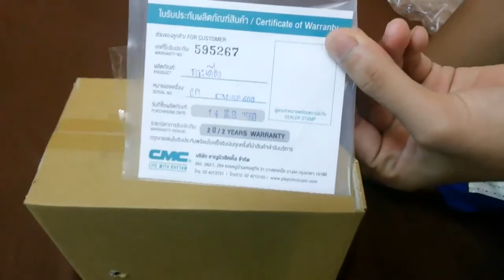เปิดกล่อง : กระเดื่องเดี่ยว CMC Single Pedal | GongFueang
***เปิดกล่องเช็คสภาพของที่พึ่งส่งมา นั้นก็คือ กระเดื่องเดี่ยว CMC Single Pedal พร้อมกับกระเป๋าใส่กระเดื่อง CMC
# ราคาทั้งหมด 3,040 บาท
- กระเดื่องเดี่ยว CMC ราคา 2,500 บาท
- กระเป๋าใส่กระเดื่อง CMC ราคา 440 บาท
- ค่าส่ง ราคา 100 บาท
***กองเฟือง ขอขอบคุณผู้ชมทุกท่านที่ติดตาม ขอขอบพระคุณเป็นอย่างสูง***